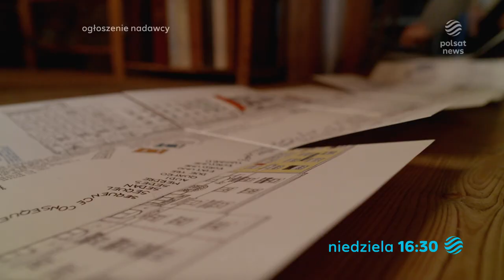Marysia w laboratorium ksiązki